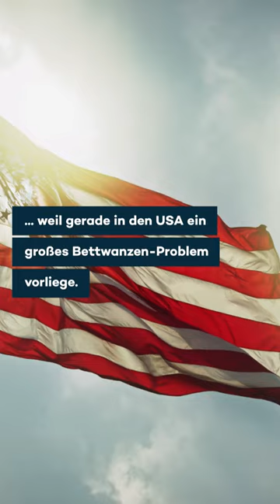BETTWANZEN wieder auf dem VORMARSCH in Deutschland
Eure ProSieben-newstime